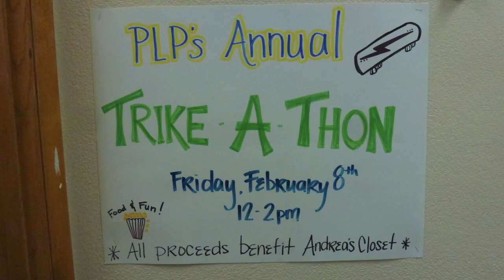Visit to Arizonia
Fun with pat and Wendy and John and Joshua . . .